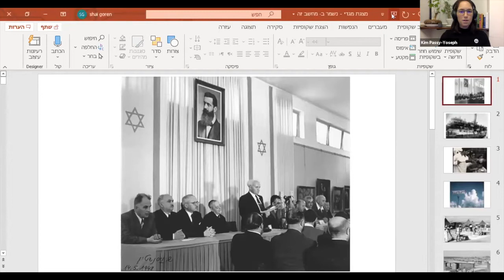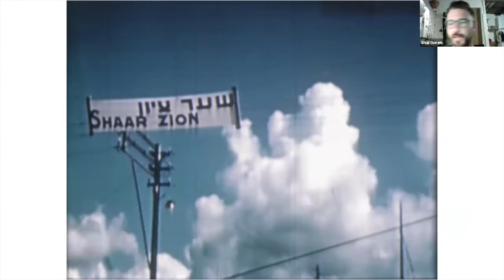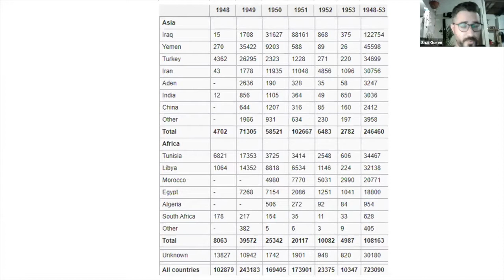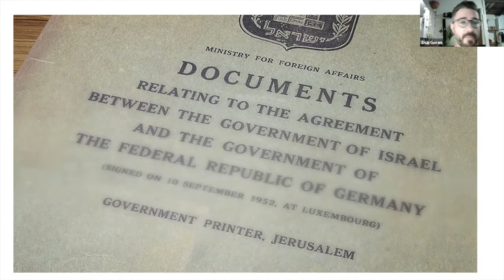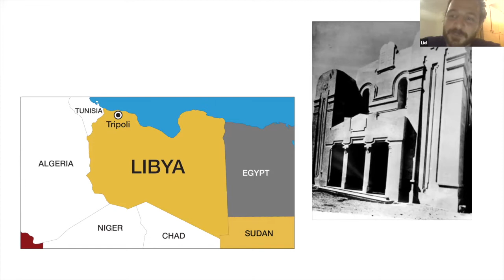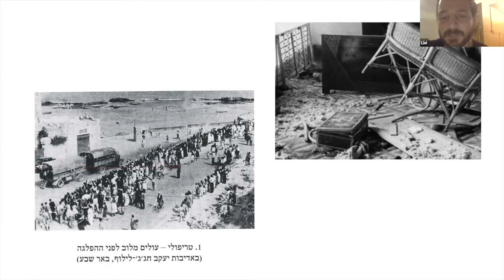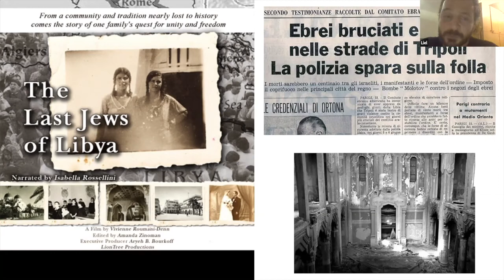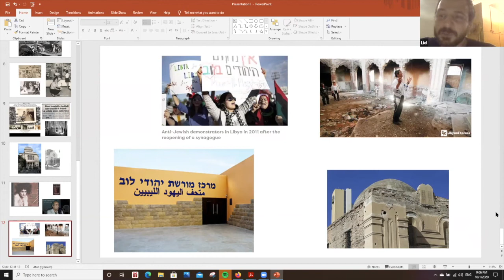Ep. #31: People Are PeopleThe Second Exodus To Israeli Black Panthers (Series part 2)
Our next episode will explore the waves of various Jewish groups from the Middle East and Northern Africa and how the Black Panther movement in Israel started.
“People Are People” is a new series focusing on the Religious and Ethnic Diversity in the Middle East. Get ready to meet and connect to the people, their culture, struggles and dreams.